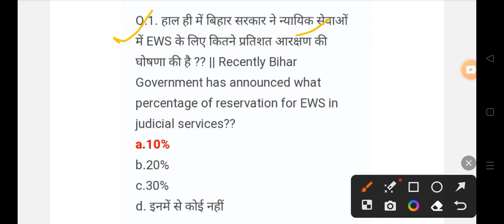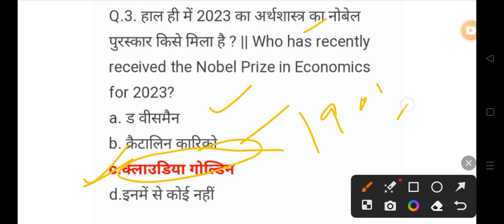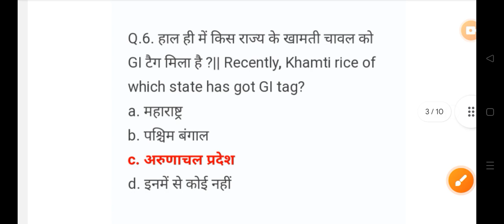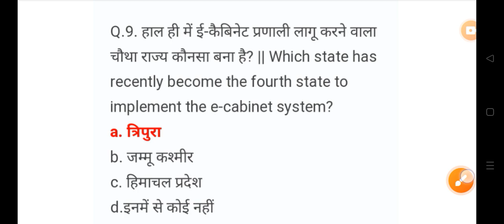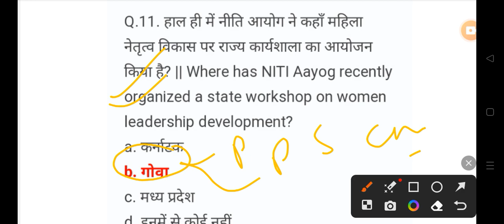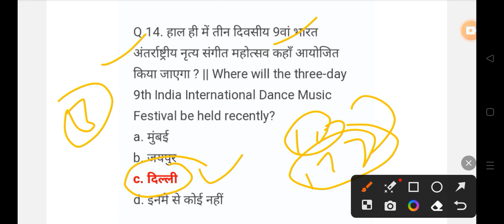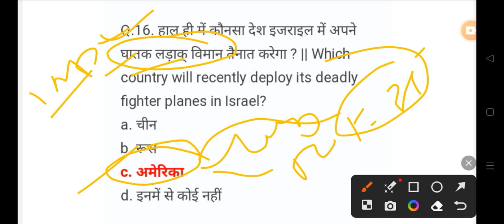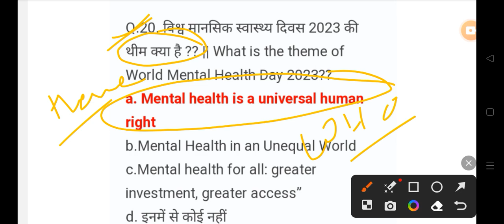11 October Daily Current Affairs 2023 All Govt Exam SSC PSC RAILWAY UPSC VYAPAM EXAM 👇👇shots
11 October Daily Current Affairs 2023 All Govt Exam SSC PSC RAILWAY UPSC VYAPAM EXAM 👇👇shots